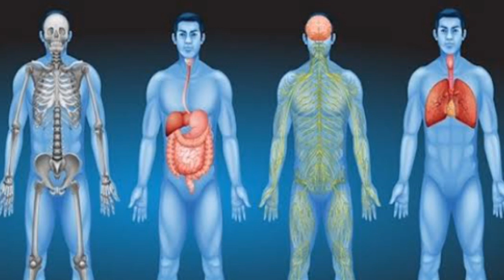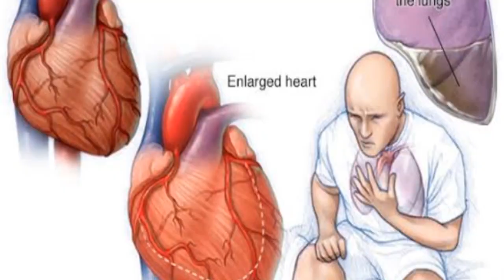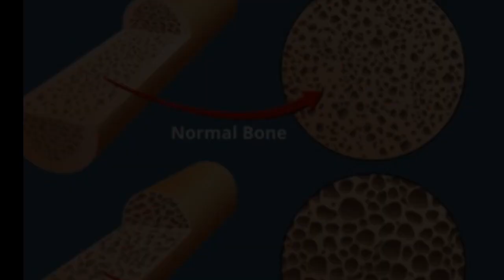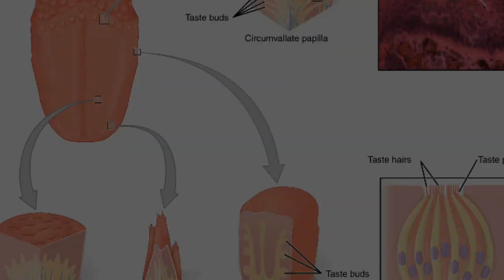ज्यादा नमक खाने वाले सावधान इसे जरूर देखें l namak khane ke nuksan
High salt diet harm and diseases occurs dut to intake of salty food exlpained normal dietary requirements for salt intake and list of high salt foods also explained

Eating too much salt can lead to
1 High blood pressure
2 Kidney problems
3 Heart failure
4 Fluid retention and
5 Weight gain

इस वीडियो में आपको कम नमक kam सोडियम आहार खाने के संभावित सवस्तीय लाभों के बारे में बताएंगे खाने में ज्यादा नमक खाने से कई तरह की सवत्तीय समस्या हो सकती हैं तो इस वीडियो मे हम आपको बता रहे हैं की एक अच्छे सवास्तीय को बनाए रखने के लिए कम नमक खाना इतना महत्व पूर्ण क्यो है

ज्यादा नमक खाने से हो सकता हैं
1 उच्च रक्त चाप
2 गुर्दे की समस्या
3 दिल की विफलता
4 द्रव प्रतिघरण और
5 वजन बढ़ना

Description 👇

ऐसी ही दवाइयों की जानकारी के लिए चैनल को

जरुरी सूचना 👉 इस चैनल पर दिखाई गई दवाइयों की जानकारी सिर्फ आपके सामान्य ज्ञान के लिए है doctar के pramsh के बिना वीडियो देखकर किसी भी दवाई का इस्तेमाल ना करें,| अगर आप को कोई भी किसी भी तरह का नुक़सान होता है तो इस में चैनल की कोई जिम्मेदारी नहीं होगी
धयावद